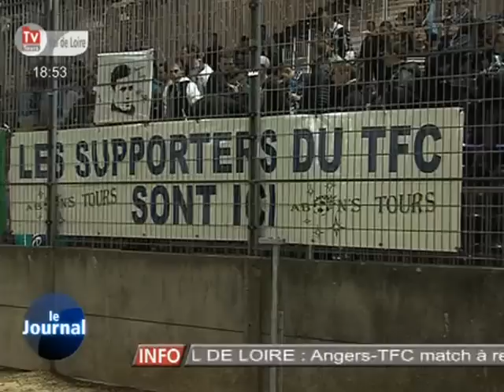Foot: Big Bang chez les supporters du TFC!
Sites webs/blogs, copiez cette vidéo avec le bouton "Intégrer" !
 Lors du déplacement à Angers, des débordements ont éclaté entre les supporters des deux camps. Conséquence: les clubs de supporters tourangeaux se réorganisent!